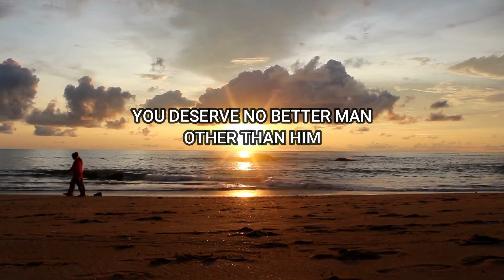What is love ?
Love is mysterious but special, right?
Appreciate the one who love you because you never know when they will leave you forever.